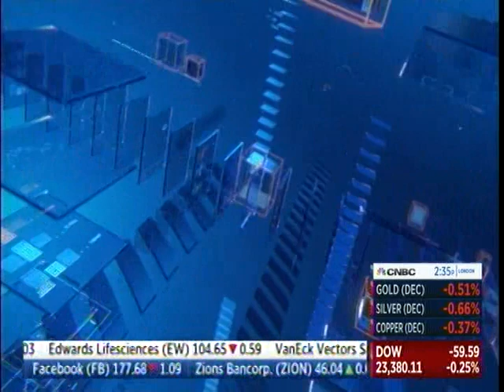Interview John L. Flannery Former CEO and chairman of the board of GE - removed from DOW fined by FR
John L. Flannery is the former chief executive officer and chairman of the board of GE. He is the former president and chief executive of GE Healthcare.
Jeffrey Immelt is the former CEO and former chairman of the board of GE. He was selected by GE's board of directors in 2000 to replace Jack Welch following his retirement. Previously, Immelt had headed GE's Medical Systems division (now GE Healthcare) as its president and CEO.
Immelt's tenure as the chairman and CEO of GE started at a time of crisis: he took over the role on September 7, 2001,[85] four days before the terrorist attacks on the United States, which killed two employees and cost GE's insurance business $600 million — and had a direct effect on the company's Aircraft Engines sector. Immelt was also selected as one of President Obama's financial advisors concerning the economic rescue plan.
Immelt retired from GE on October 2, 2017
In September 2015, GE Capital agreed to sell its transportation-finance unit to Canada's Bank of Montreal. The unit sold has US$8.7 billion (CA$11.5 billion) of assets, 600 employees and 15 offices in the U.S. and Canada. Exact terms of the sale were not disclosed, but the final price would be based on the value of the assets at closing, plus a premium according to the parties.
In October 2015, activist investor Nelson Peltz's fund Trian bought a $2.5 billion stake in the company.
In January 2016, Haier Group acquired General Electric's appliance division for $5.4 billion.
In October 2016, GE Renewable Energy agreed to pay €1.5 billion to Doughty Hanson & Co for LM Wind Power during 2017.
At the end of October 2016, it was announced that General Electric was under negotiations for a deal valued at about $30 billion to combine GE Oil and Gas with Baker Hughes. The transaction would create a publicly-traded entity controlled by GE. It was announced that GE Oil and Gas would sell off its water treatment business as part of its divestment agreement with Baker Hughes.The deal was cleared by the EU in May 2017, and by the DOJ in June 2017.July 3, 2017, the transaction was completed and Baker Hughes became a GE company.
In April 2017, GE announced the name of their $200 million corporate headquarters would be "GE Innovation Point". The groundbreaking ceremony for the 2.5-acre, 800-person campus will be held on May 8, 2017, and a completion date is sometime in mid-2019.
In September 2017, GE announced sale of Industrial Solutions Business to ABB.
General Electric GE , the American multinational conglomerate, and the last original company from the 1986 Dow, is no longer on the 30-stock index. After 110 years, GE was booted off the Dow yesterday and will be replaced by pharmacy giant Walgreens Boots Alliance WBA .
General Electric was once the American golden child. The company, which was founded by Thomas Edison, was popular for making consumer products and industrial machinery.  GE was the first to invent or commercialize products such as the famous lightbulb and the electric fan. In August 2017, former CEO Jeff Immelt stepped down from his position. Since then, what once was a legendary company has been in a downward spiral.  The company's performance was poor during Immelt's time and the stock fell 30% since he became CEO in 2001.
GE has been the only company to be on the Dow continuously since 1986, even though others have come and go. According to CNBC , this change will have a positive impact and make the index a better measure of the economy and the stock market.
It can be seen that GE as a whole hasn't been doing so well, as shares have fallen 55% in just over a year.  After the formal removal on June 26, we could potentially see the economic situation of the United States shift in regards to adding a healthcare company to the Dow.
According to David Blitzer, the chairman of the S&P's index committee, industrial companies like GE are not really prominent in the American economy anymore, whereas healthcare, banks, tech and consumer companies are the front runners. That is why the 30 most recent public companies that are included in the Dow are those which are boosting the economy and making a difference to the index. The company with the lowest share price on the Dow is none other than GE.  highest price on the Dow is Boeing BA at $343.50.
The Dow is a price weighted index, which means the higher the price of the stocks, the better the influence of the direction that the Dow is headed in. That is why taking GE out of the index and adding Walgreens is better.
This replacement 1st big one since 2015, when Apple AAPL replaced AT&T T . We could potentially see a change in the consumer goods sector of the Dow with Walgreens' addition. Since the Dow will and currently has companies that do well, the addition of a power house - make or break the future of the popular index.